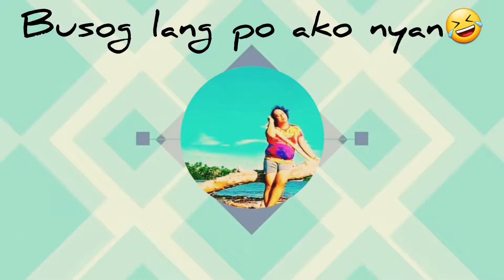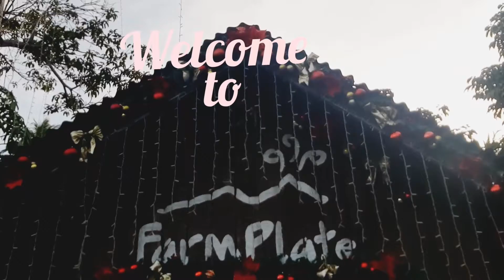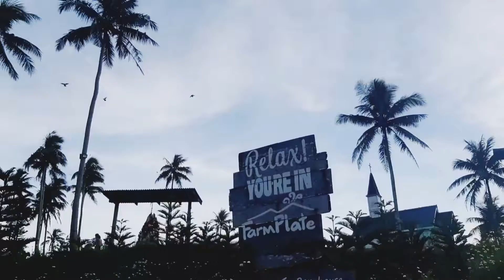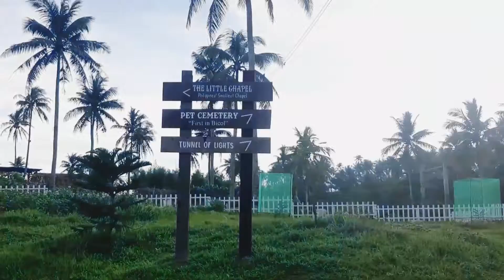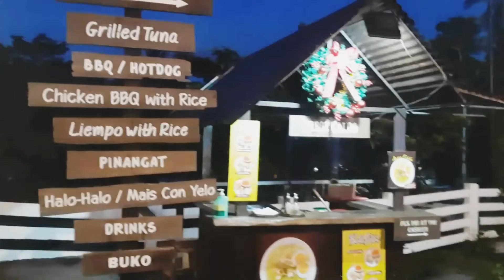FarmPlate| farm tourism | relaxing and spacious farm park